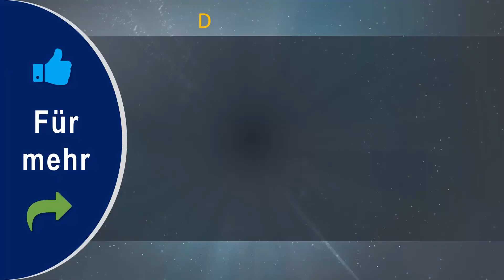✅ Beste Benzin Kettensägen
Hier ist die Liste von 5 Beste Benzin Kettensägen.

1. Scheppach Benzin Kettensäge CSP41

2. Stihl MS 170 Kettensäge

3. Dolmar Benzin Kettensäge

4. Makita Benzin-Kettensäge 40 cm

5. Husqvarna HUSQ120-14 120 II